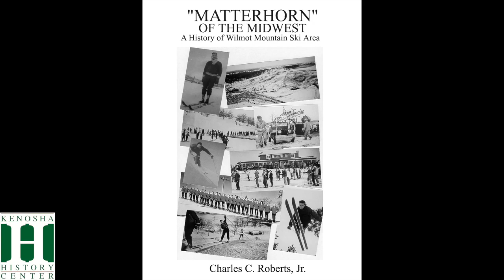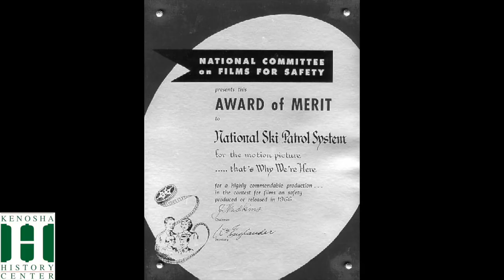"Kenosha Voices," Chuck Roberts/Ski Instructor at Wilmot Mountain and Author, recorded May 25, 2022.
"Kenosha Voices" is an oral history project of the Kenosha County Historical Society, in conjunction with Kenosha Community Media.  “Kenosha Voices” aims to record, preserve, and share stories from Kenoshans who have lived and worked in the community. Each interview will be preserved in the Kenosha History Center archives, shared on the Kenosha History Center YouTube channel, and broadcast by Kenosha Community Media.

The Kenosha History Center is looking for people willing to share their history and experiences for the project. Anyone who is interested in participating in the project and sharing their story should contact the Kenosha History Center by emailing .

Kenosha County Historical Society is a campus of two buildings with four exhibit galleries, a gift shop, staff offices and our Archival facility. The Kenosha History Center houses the main offices, three exhibit galleries, the gift shop and our Archives. The Southport Light Station, located next to the History Center building, features the fourth gallery.

The Southport Light Station is composed of the 1866 historic lighthouse and the adjacent 1867 historic Lighthouse Keeper's home. Both floors of the Lighthouse Keeper's home have been restored to a 1908 time period. The Southport Light Station Museum focuses on the shipping industry, fishing, lighthouse keepers and the live saving station. The Southport Light Station Museum is open mid May through the end of October.

Kenosha History Center Hours

Tue - Fri: 10:00 am → 4:30 pm
Closed Holidays

Southport Light Station Museum Hours

Open May - October.
Closed Mon-Wed & Holidays